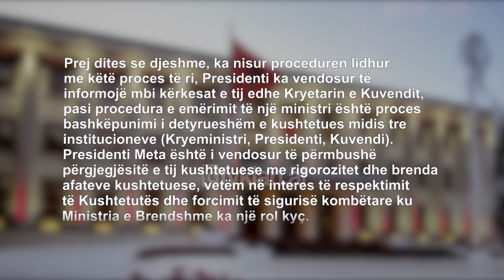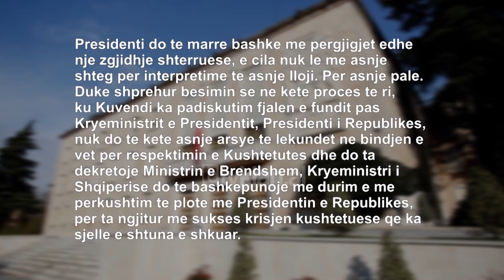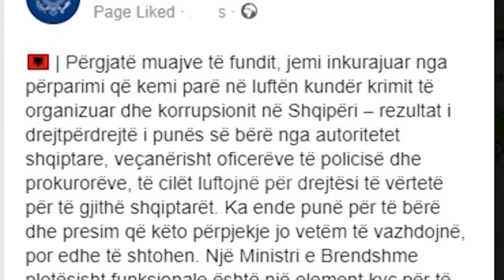Sander Lleshi drejt dekretimit si Minister i Brendshem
Presidenti Meta po shkon drejt dekretimit të Sandër Lleshit në detyrën e Ministrit të Brendshëm. Përmes zëdhenësit të tij, Tedi Blushi, vetëm 24 orë pasi i ka shkuar mbi tryeze për herë të dytë për dekretim emri i Lleshit, kreu i shtetit nënvizon se nuk mundi që herën e parë të sqarohej plotësisht nga institucionet për kandidaturën. Ndryshe nga gjuha e përdorur në të kaluarën, ai thotë se ka nisur procesin e bashkëpunimit me institucionet përgjegjëse për të marrë përgjigje të qarta, të plota dhe shteruese duke përfshirë edhe Kuvendin në këtë afat te ri 7 ditor.

“Prej ditës së djeshme, ka nisur procedurën lidhur me këtë proces të ri, Presidenti ka vendosur të informojë mbi kërkesat e tij edhe Kryetarin e Kuvendit, pasi procedura e emërimit të një ministri është proces bashkëpunimi i detyrueshëm e kushtetues midis tre institucioneve (Kryeministri, Presidenti, Kuvendi). Presidenti Meta është i vendosur të përmbushë përgjegjësitë e tij kushtetuese me rigorozitet dhe brenda afateve kushtetuese, vetëm në interes të respektimit të Kushtetutës dhe forcimit të sigurisë kombëtare ku Ministria e Brendshme ka një rol kyç.”

Këtë lëvizje të Presidentit e ka përshëndetur menjëherë kryeministri Rama përmes drejtorit të komunikimit, Endri Fuga. Ne reagim nënvizohet se "herën e parë", Presidenti nuk kërkoi asnjë lloj sqarimi nga Kryeministri, madje ishte kreu i ekzekutivit qe nxiti takimin sqarues pas letrës ku refuzohej pa argumente gjeneral Sandër Lleshit, si Ministër i Brendshëm. Zyra e kryeministrit thotë se me përgjigjet që Presidenti do të marrë të hënën ka besim në dekretimin e Lleshit si ministër.

“Presidenti do të marrë bashkë me përgjigjet edhe një zgjidhje shteruese, e cila nuk lë më asnjë shteg për interpretime të asnjë lloji. Për asnjë palë. Duke shprehur besimin se në këtë proces të ri, ku Kuvendi ka padiskutim fjalën e fundit pas Kryeministrit e Presidentit, Presidenti i Republikës, nuk do të këtë asnjë arsye të lëkundet në bindjen e vet për respektimin e Kushtetutës dhe do ta dekretojë Ministrin e Brendshëm, Kryeministri i Shqipërisë do të bashkëpunojë me durim e me përkushtim të plotë me Presidentin e Republikës, për ta ngjitur me sukses krisjen kushtetuese që ka sjellë e shtuna e shkuar.”

Krisja kushtetuese për të cilën flet Fuga nisi pas mosdekretimit të Sandër Lleshit nga Meta. Rama e akuzoi për shkelje të kushtetutës Presidentin, ndërsa Meta u përgjigj duke thënë se ata që ngrenë të tilla akuza janë diletante e amatore. Por deklarata e sotme e presidencës tregon se tonet mes dy institucioneve po ulen dhe qe Presidenti mund t’i hape dritën jeshile Lleshit për të marrë drejtimin e Ministrisë së Brendshme dhe për ta bërë këtë ministri funksionale, siç kanë kërkuar edhe ambasadat e Shteteve të Bashkuara të Amerikës dhe Bashkimit Europian.

Tv Klan